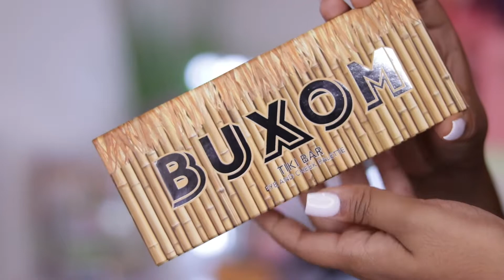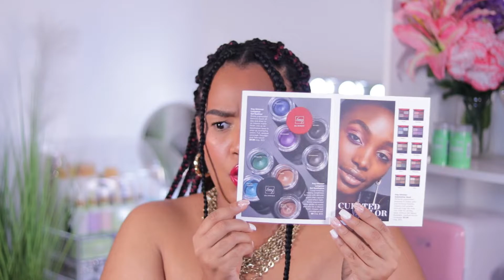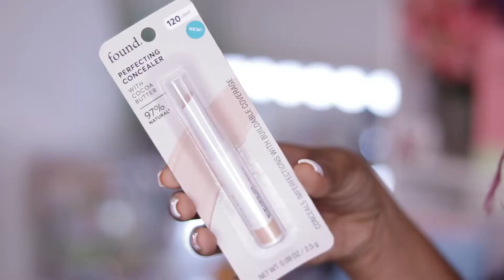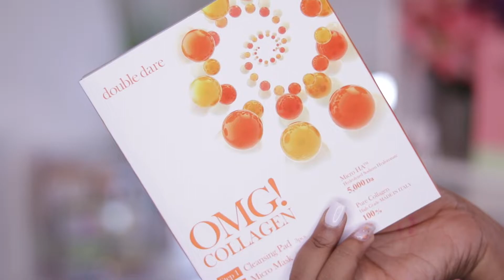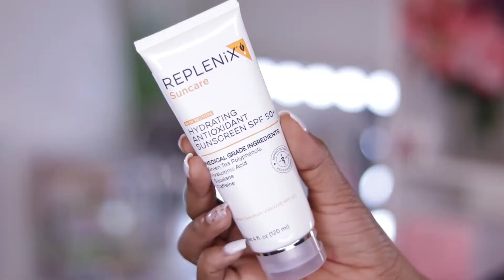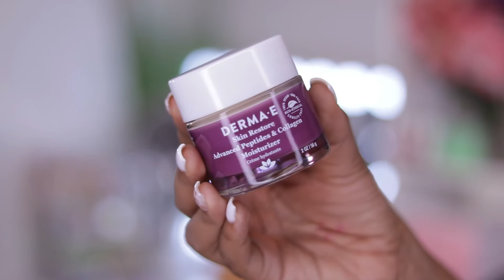ABRIENDO PAQUETES 📦😍 / Mucho SKINCARE y MAQUILLAJE! ♥| NahiomiTV 💄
ADDRESS / DIRECCIÓN:
Eileen Nahiomi Cordero
8400 NW 25TH ST STE 100
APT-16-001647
DORAL, FL
33198
United States
Domo - Caf.
Ice2hand -Tokyo
Robotaki- Lost causes

Mas Tutoriales:
Descargo de responsabilidad: ninguna de estas compañías me están pagando por este video, yo compro la mayoría de los productos en mi vídeos y, a veces tengo la suerte de trabajar con empresas increíbles que me envían artículos a revisar. Sólo hago vídeos con empresas y marcas en las que creo y sé que ustedes van a amar. Me siento muy responsable de darles mi honesta y genuina opinion al 100%. NTV